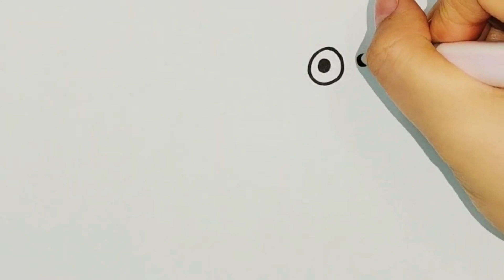HOW TO DRAW GARY SPONGEBOB SQUAREPANTS